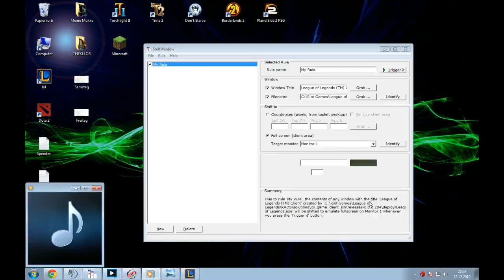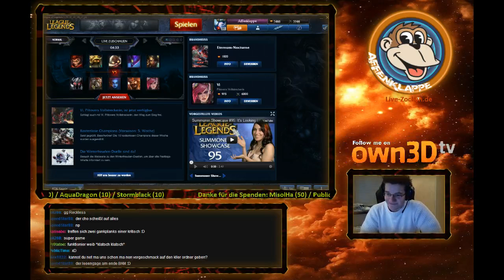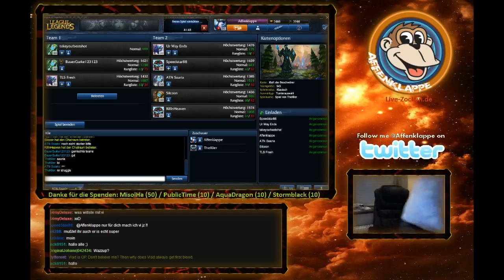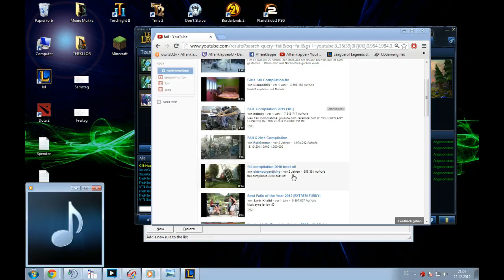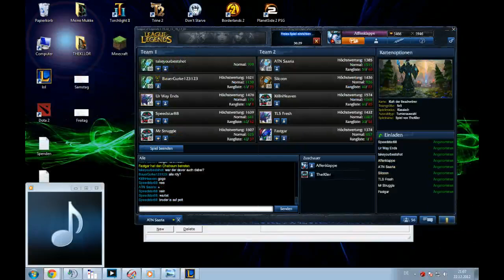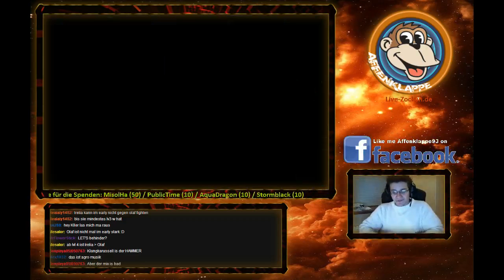Affenklappes 5v5 Turnier Team KSK vs Reckless Ones Bo3